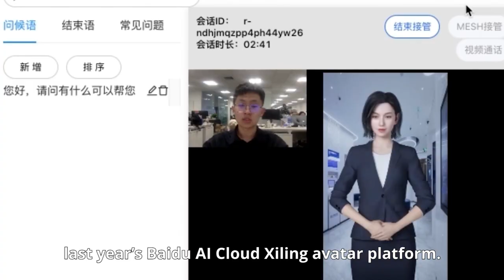Meet Baidu’s Newest Avatar: Virtual Museum Guide Wen Yaoyao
On May 18, Baidu AI Cloud’s new digital avatar came online: virtual museum guide Wen Yaoyao. Unbound by time or space, her many “selves” can work simultaneously at dozens or even hundreds of different sites. Watch out for more updates on the XiLing platform at 2022BaiduWorld!